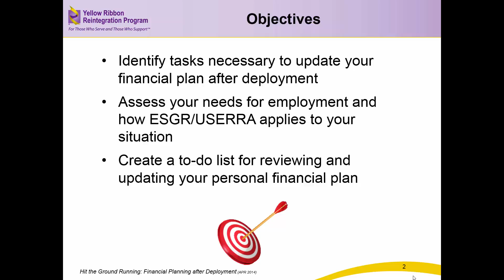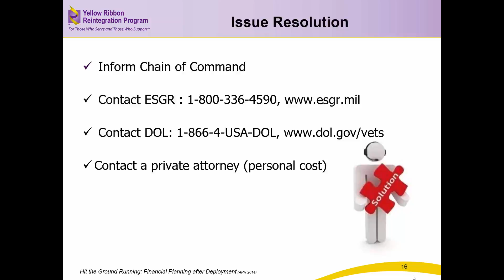Financial Planning After Deployment: Hit the Ground Running, DoD YRP, Army, Orlando, FL Jan 2017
Hit the Ground Running: Financial Planning after Deployment. There are many Service Members and families who probably have money they saved during deployment that is burning a hole in their pocket. Are they protected in the event of an emergency or disaster? Do they know their re-employment rights? This class helps participants recognize and implement a new financial “normal” upon return from deployment. It includes general discussions of spending plans, savings, insurance, employment rights, and resources. It explains how Service Members’ employment and reemployment rights are protected under the Uniformed Services Employment and Reemployment Rights Act, USERRA. DoD YRRP Brief with alterations, Dr. Margarita Gurri, CSP